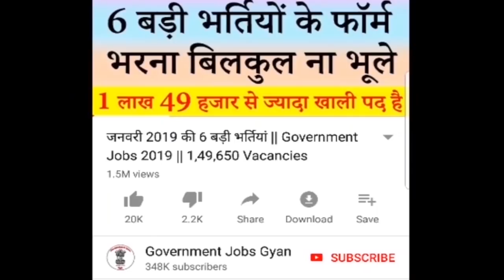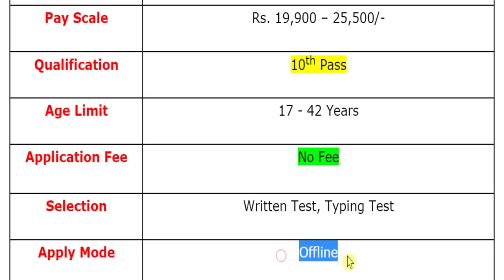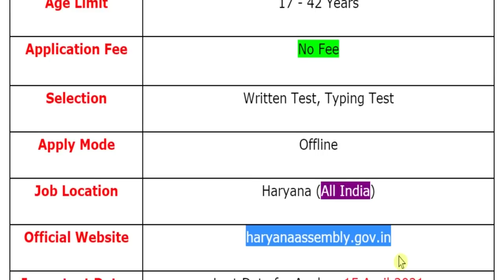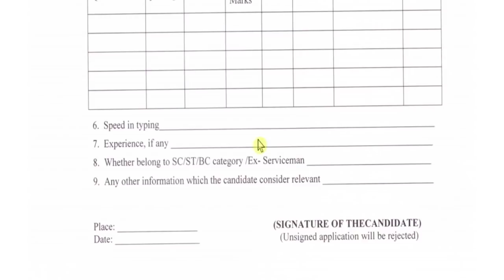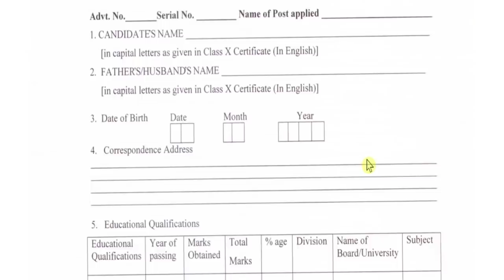Vidhan Sabha Recruitment 2021 for 10th Pass || Vidhan Sabha Vacancy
Vidhan Sabha (विधान सभा) has been released a jobs notification for the Post of Telephone Attendant, Telephone Operator, Clerk, Hindi Typist. Eligible and interested candidates can apply for this recruitment before last date.
For more info regarding Vidhan Sabha Bharti 2021 such as vacancies, eligibility, dates & other please visit given below link……...

Vidhan Sabha recruitment 2021
Vidhan Sabha recruitment 2021 Notification
Vidhan Sabha Clerk recruitment 2021
Vidhan Sabha Recruitment 2021 Apply Online
Vidhan Sabha vacancy 2021

If you have queries and suggestion related to Vidhan Sabha Vacancy Application Form you can comment in the given below comment box.